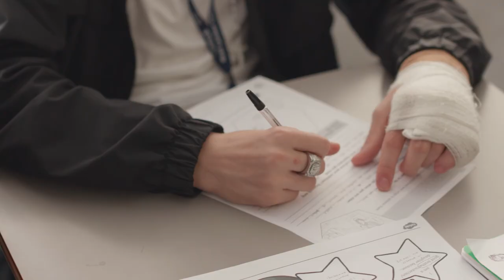Meet Rochelle, Diploma in Education and Training DET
In this video, Rochelle tells us that she has recently completed a two-year teacher training courses called the Diploma in Education and Training (DET).

Rochelle began working for the College as a teaching assistant and then took the opportunity to enrol on the DET course.

Rochelle is now a teacher and she works in the College's Inclusive Learning department.